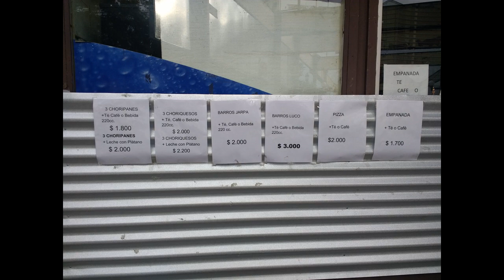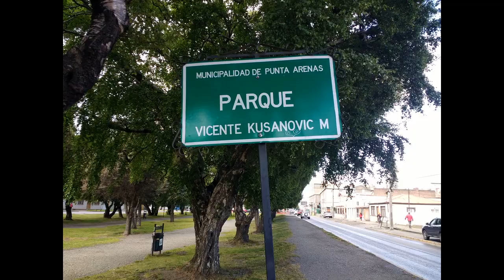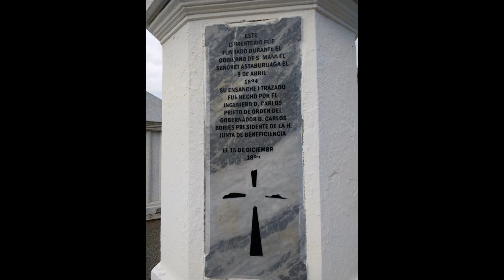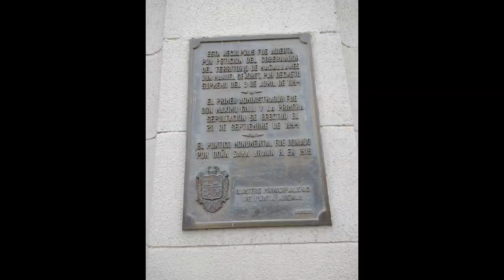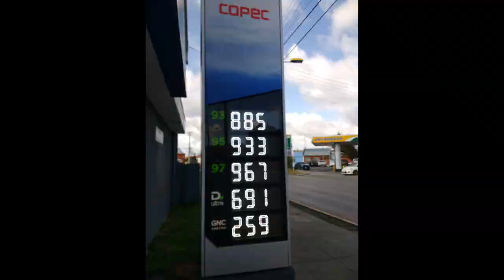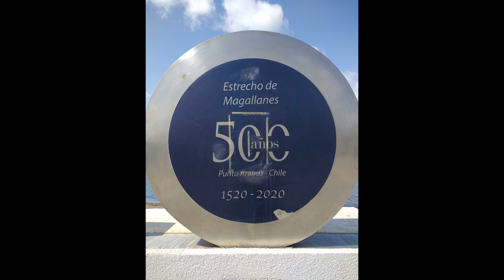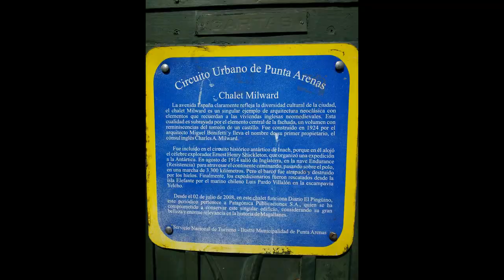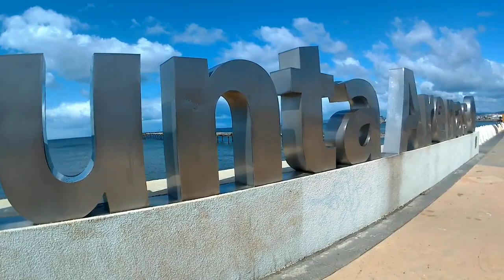PUNTA ARENAS 2020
Esta remota ciudad chilena de mansiones coloniales, plazas rodeadas de árboles y parques nacionales es la puerta a la fascinante Tierra del Fuego. Esta remota ciudad chilena de mansiones coloniales, plazas rodeadas de árboles y parques nacionales es la puerta a la fascinante Tierra del Fuego.